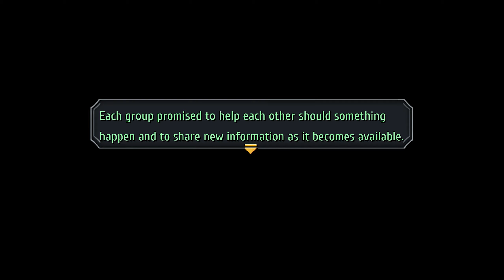The Legend of Heroes: Trails to Azure | Story Playthrough - 46 (Final - Chapter)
This is a Video of the Story from - The Legend of Heroes: Trails to Azure.
I played  Geofront v1.0.1 + Japanese Voices

With the help of Wazy and Merkabah, Lloyd started looking for his Teammates again, beginning at St Ursula College, where they met Tio and Fran who decided to join in.

Story Timestamps
Finale: "The Path We Chose"
- To Armorica
00:00 Back to Merkabah
00:38 New Crew, Blind Spot & Armorica Village
- Yin & Heiyue
05:59 Hayworth Family  | 10:10 To Ancient Battlefield
12:09 Ancient Battlefield - Dungeons | 13:36 Ambush (VS Red Constellation Gun, Sword & Blade Cougar x2) |
17:21 Heiyue & Yin Decision
- To Mainz Mountain
29:39 Another Blind Spot
32:51 Mainz Mountain Path | 35:12 Rosenberg Studio |
36:23 Next Stage, Ouroboros Cooperate & About Gordias
44:21 Mainz Mountain Path 2
52:35 Red Constellation Gareth (VS Jeager Gareth & Blade Cougar x6)
56:49 The Resistance
1:02:17 Count Me In